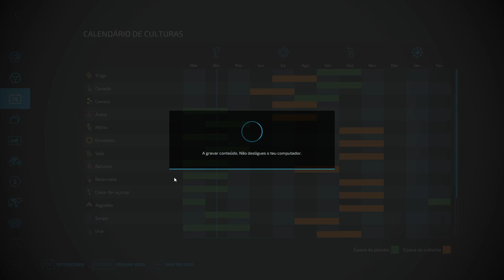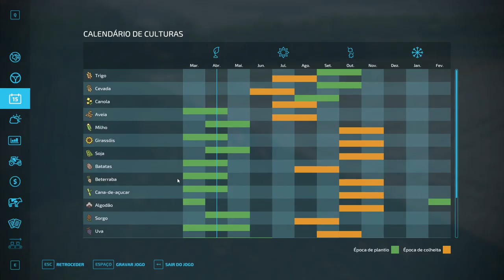PREPARANDO O CAMPO PARA O PLANTIO | Farming Simulator 22 #56